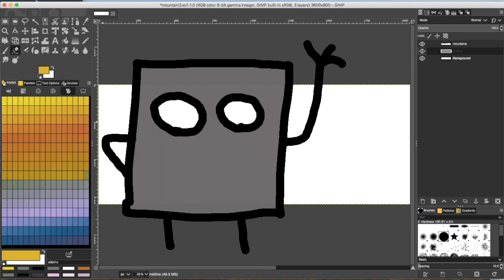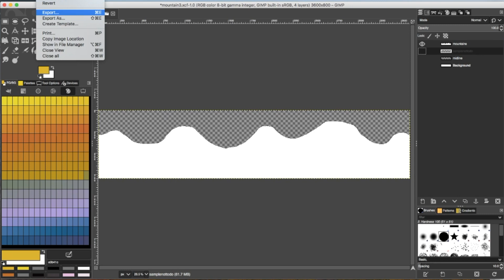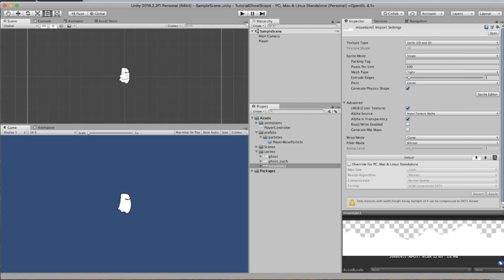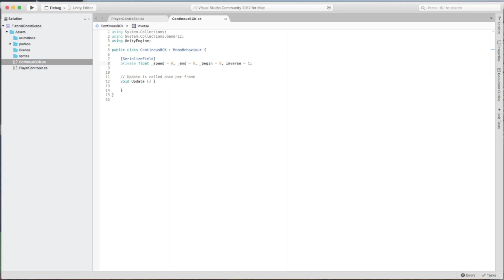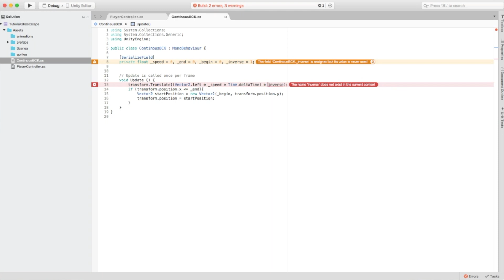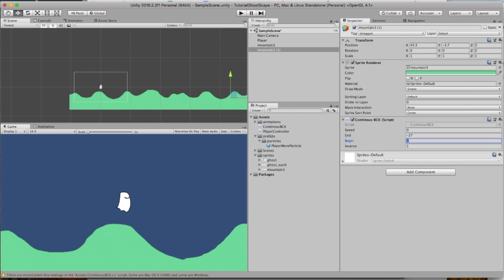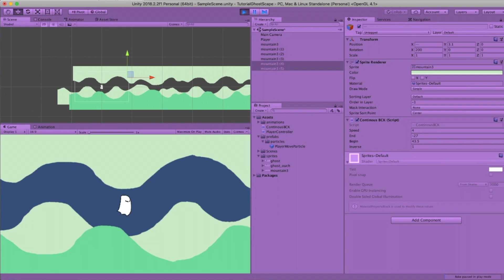3-Ponemos un fondo infinito con scroll a nuestro Infinite Runner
En todo Endless runner el fondo es el que nos da sensación de movimiento. Configuramos un fondo para nuestro Infinite Runner. El fondo lo creamos con GIMP.

Este motor ha servido para crear el juego: neometry.